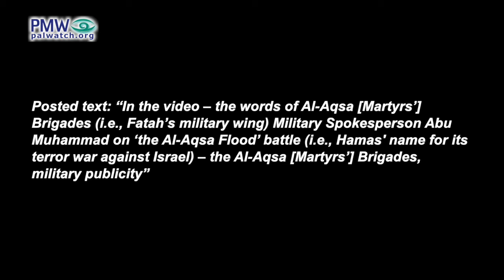Fatah’s terror wing thanks Allah for Hamas massacre against Israel, brags of its own terror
Fatah’s terror wing thanks Allah for Hamas massacre against Israel, brags of its own terror “behind enemy lines”

The Fatah Movement – Bethlehem Branch shared a video and text posted by the Al-Aqsa Martyrs’ Brigades (Fatah’s military wing) on its Telegram channel
The video shows Al-Aqsa Martyrs’ Brigades Spokesman Abu Muhammad wearing a military uniform and yellow Fatah headband, with his faced masked by a keffiyeh (Arab headdress). In the background is an image showing a masked Fatah terrorist with a yellow Fatah headband taking an Israeli soldier captive, and masked Fatah terrorists holding machine guns and rocket launchers on top of an Israeli tank with an Israeli military facility in the background.

Al-Aqsa Martyrs’ Brigades Spokesman Abu Muhammad: “Praise Allah who strengthened and supported, humiliated and defeated, and turned the Zionists into a lesson for those who are watching…  We’re fighting with the rest of the resistance factions (i.e., terror groups) in ‘the Al-Aqsa Flood’ battle, by the power of Allah and with His help… It has already become clear that the end of the thieving occupier’s imaginary entity is near… The Al-Aqsa [Martyrs’] Brigades, together with the rest of the Palestinian resistance factions, carried out several operations (i.e., terror attacks) behind enemy lines as part of ‘the Al-Aqsa Flood’ battle, which constituted a crossroads in the history of our struggle with the occupier, and praise Allah, we killed and took captive occupation soldiers (sic. the majority were civilians) … Together with the rest of the Palestinian resistance factions, and as part of the joint operations room, we succeeded in moving from defense to attack. This emphasizes that there are new rules in the struggle, and the cowardly enemy will not be able – despite all the technology it has – to defeat our fighters… This battle is a new defeat for [Israeli Prime Minister] Netanyahu and his trembling army… We inflicted on them heavy losses and great humiliation that the enemy won’t be able to ignore. We emphasize to all our people that we will continue, together with the rest of the resistance factions, in this battle until the occupation’s aggression against the Al-Aqsa Mosque, Jerusalem, the Gaza Strip, the West Bank, our occupied lands, and everywhere in Palestine are stopped. This is a revolution until victory; the Al-Aqsa Martyrs’ Brigades – Palestine.”
[Fatah Movement – Bethlehem Branch, Telegram channel, Oct. 9, 2023]
Posted text: “In the video – the words of Al-Aqsa [Martyrs’] Brigades (i.e., Fatah’s military wing) Military Spokesperson Abu Muhammad on ‘the Al-Aqsa Flood’ battle (Hamas' name for its terror war against Israel; see note below -Ed.) – the Al-Aqsa [Martyrs’] Brigades, military publicity”

Hamas war on Israel October 2023 - At least 1,300 Israelis were murdered and over 3,300 wounded, in addition to at least 199 Israelis who were abducted into the Gaza Strip, in a Hamas terror war that began when approximately 2,500 Hamas terrorists broke through Israel's security fence at the Gaza Strip border and launched a surprise attack, taking control of several Israeli towns and attacking a music festival on the Jewish holiday of Shemini Atzeret (Simchat Torah), which fell on the Sabbath, Oct. 7, 2023. Hamas terrorists also fired at least 5,000 rockets at Israeli population centers. In response, Israel launched Operation Iron Swords to counter the Hamas terror threat. Hezbollah terrorists in Lebanon joined Hamas' terror war starting from the following day, attacking Israel from the north.